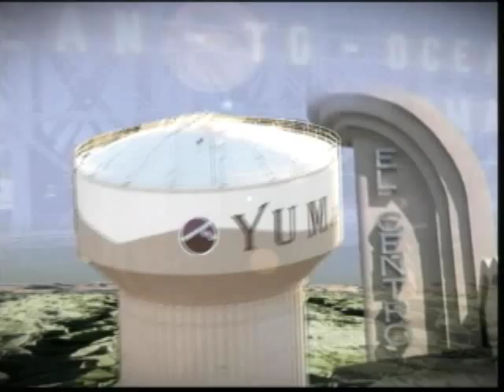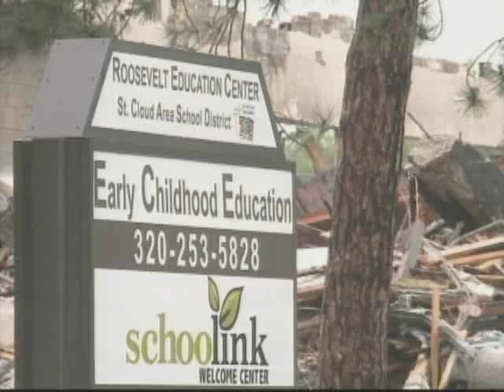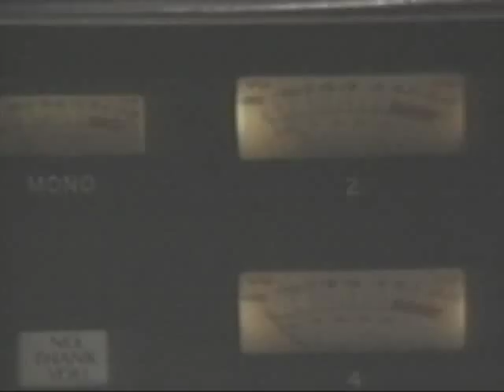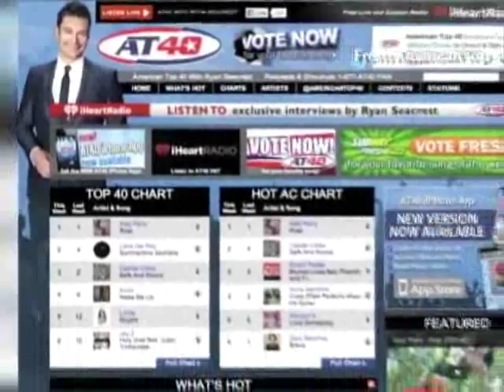MY FIRST SHOW AT KYMA 6162014